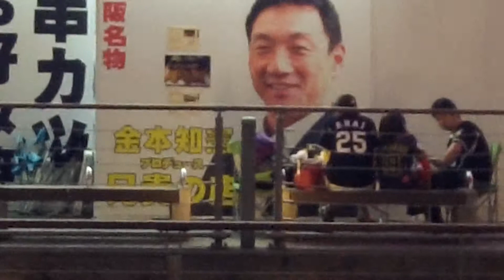大阪 難波 えびす橋 グリコ看板 工事中 道頓堀川 道頓堀クルーズ ディキシーランドジャズ 金本 スーパー玉出